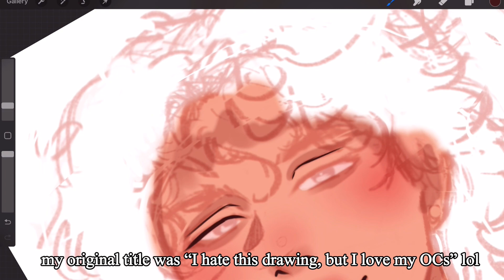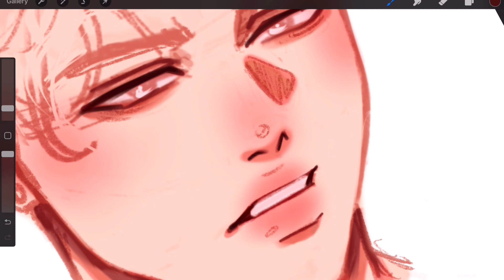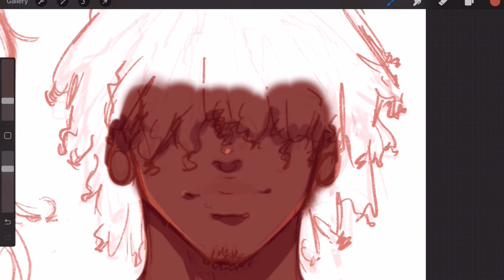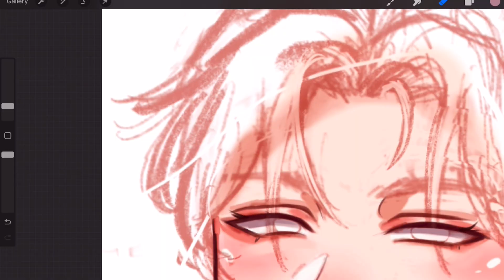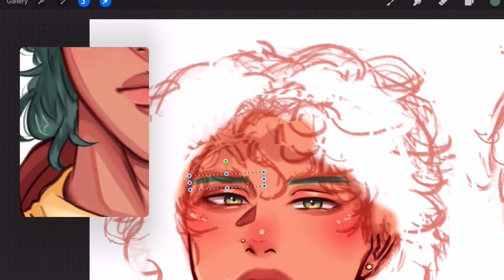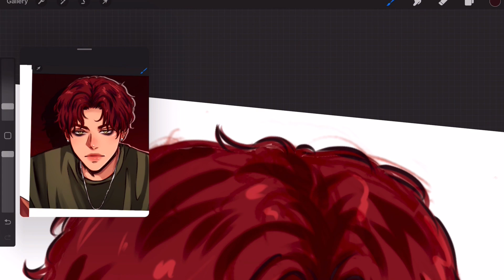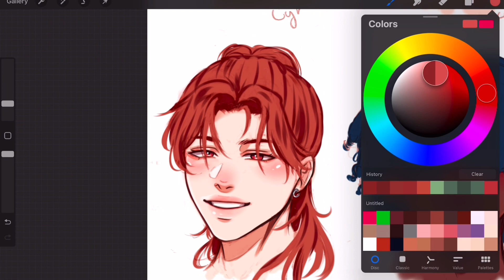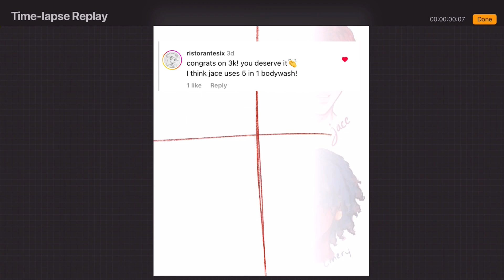Reading your assumptions about my OCs while drawing them! +GIVEAWAY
Hello! I hope you're doing well! I'm super tired right now haha but still doing good! I love my OCs, but drawing them is always a struggle! And maybe in the future I can read more assumptions 😊

Tools:
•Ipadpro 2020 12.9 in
•Apple pencil 2nd gen
•Procreate

VLLO Studio library